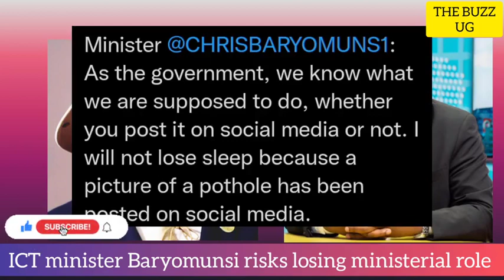M7 provoked to fire his ICT minister Chris Baryomunsi, Ugandans demand action swiftly